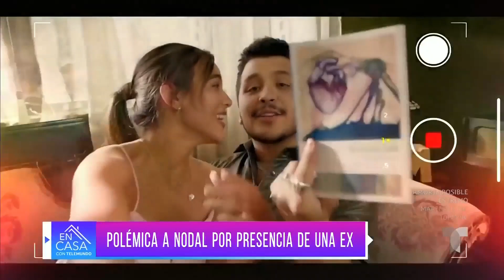Ex de Christian Nodal desata especulaciones tras asistir a un concierto | Telemundo Entretenimiento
Video oficial de Telemundo Entretenimiento. Mariana García, quien presuntamente fue novia de Christian Nodal, sorprendió a sus seguidores al asistir a un concierto del cantante en Sinaloa, e incluso compartió videos del evento en sus redes sociales, lo que ha desatado comentarios a favor y en contra por parte de los fans.